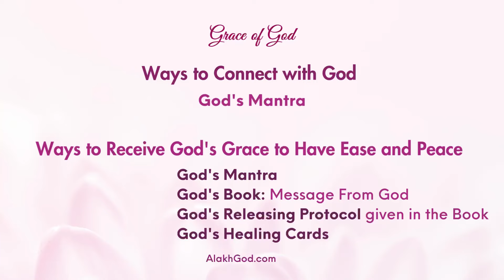'नकारात्मक होना इतना आसान क्यों है?' प्रदीप जी पुणे पुस्तक विमोचन ९.०९.२०२४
फाल्गुनी जी पाठक की उपस्थिति में, प्रदीप जी पुणे में  मराठी पुस्तक विमोचन समारोह में वार्तालब करते हैं 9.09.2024

 इस अनमोल वीडियो में आप पाएंगे:
~ इंसान इतना नकारात्मक क्यों है?

~ नकारात्मक होना इतना आसान क्यों है?

~ इंसान को बनाया क्यों गया?

~ इस नकारात्मक से बाहर कैसे निकले?

प्रदिप जी, परमात्मा के संदेश वाहक और फाल्गुनी जी, भगवती की ऊर्जा को वर्षाती, केवल आपका मंगल चाहते हैं ।

उनका किसी धर्म, मजहब या आध्यात्म से कोई लेना देना नहीं है।

प्रदिप जी सरल माध्यम से परमात्मा की कृपा पूरी मानवता के लिए सहजता और शांति का रास्ता बना रहे हैं:

~ प्रदिप मुखर्जी द्वारा लिखी हुई परमात्मा की पुस्तक, परमात्मा का संदेश; अंग्रेजी, गुजराती, हिंदी, तेलुगु और मराठी में उपलपध है

~ परमात्मा से जुड़ने और 24×7 जुड़े रहने के लिए ,